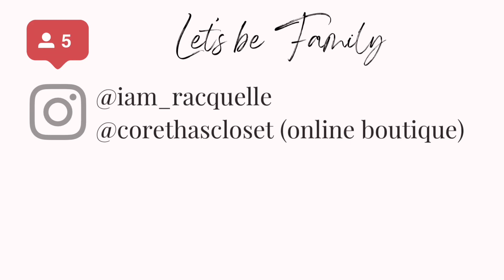Let’s Chat Business & Life Changes/Updates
Find out what’s been going on with my business, my life and what’s to come for my business growth. Ask me anything!

Shop Corethascloset.com

Instagram.com/corethascloset